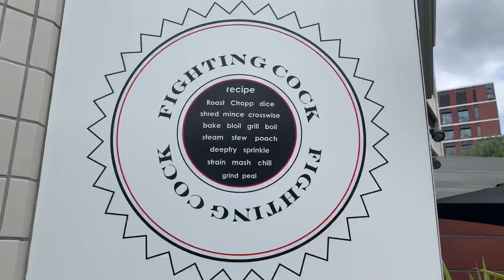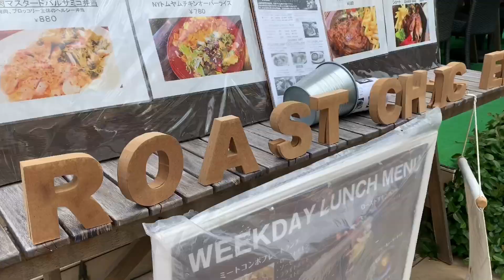【横浜】プチグルメランチ @ファイティング クック ローストチキンクラブ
ファイティングクック ローストチキンクラブ FIGHTING COCK ROAST CHICKEN CLUB 詳細情報
お店情報
店名:ファイティングクック　ローストチキンクラブ